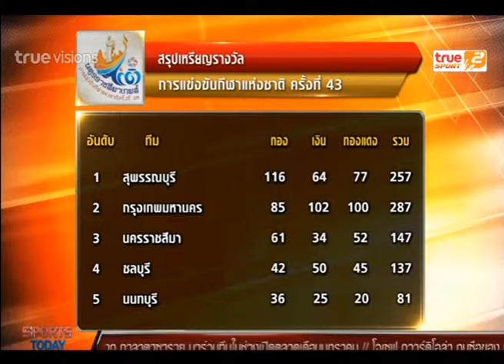Sport Today Extra | 19-12-2014 (2/2)